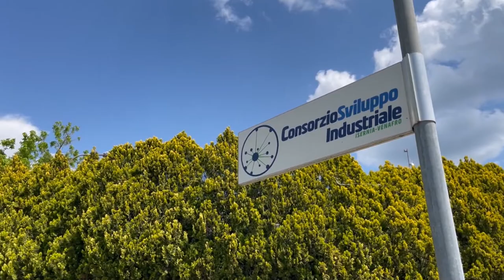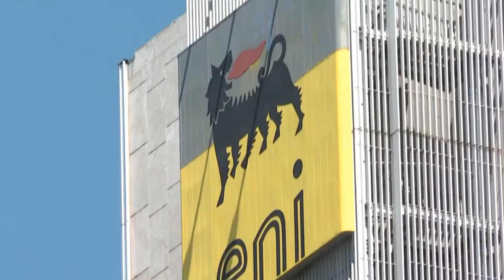Il metano sfiora i 300 euro al MWh, Natale di Confindustria: "Tetto al prezzo e razionamenti!"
Il costo del metano che ha sfiorato i 300 euro a megawattora sta mettendo in ginocchio le imprese. Dal Molise l’appello di Natale di Confindustria: “ Riduzione dei consumi e prezzi calmierati per le imprese!”